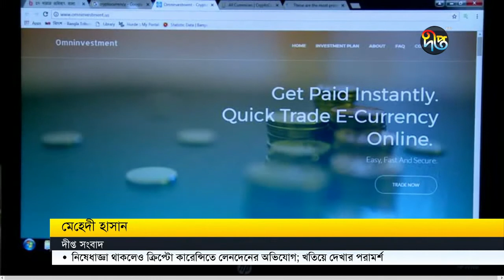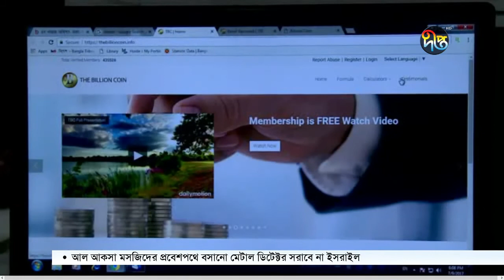Deepto News Special Story: নিষেধাজ্ঞা থাকা সত্ত্বেও ক্রিপ্টো কারেন্সিতে লেনদেনের অভিযোগ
বাংলাদেশ ব্যাংকের নিষেধাজ্ঞার পরও থেমে নাই ক্রিপ্টো কারেন্সি বা কৃত্রিম মুদ্রার লেনদেন। ফ্রি ল্যান্সিং বা সফটওয়্যার ব্যবসার সঙ্গে সংশ্লিষ্ট অনেকে এই ধরণের মুদ্রায় লেনদেন করছেন বলে অভিযোগ পাওয়া গেছে। বিষয়টি খতিয়ে দেখতে শিগগিরি একটি কমিশন গঠনের আহ্বান জানিয়েছেন অর্থনীতিবিদ ও ব্যাংকাররা।

Deepto TV address:
7/A/GA Tejgaon Industrial Area, Dhaka 1208, BANGLADESH